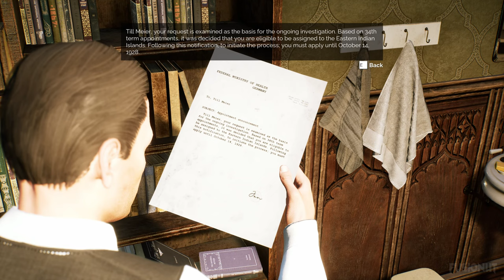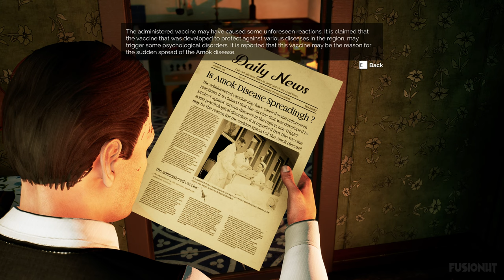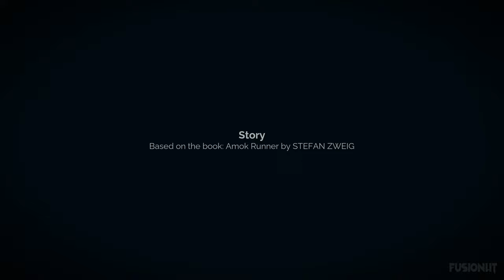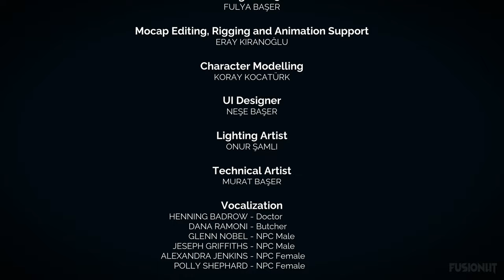AMOK RUNNER - Full Game Walkthrough [4K 60FPS] (No Commentary)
AMOK RUNNER Full Gameplay Playthrough with Boss Fight and Ending (4K60FPS PC UltraHD)